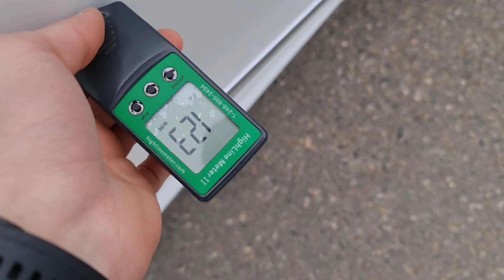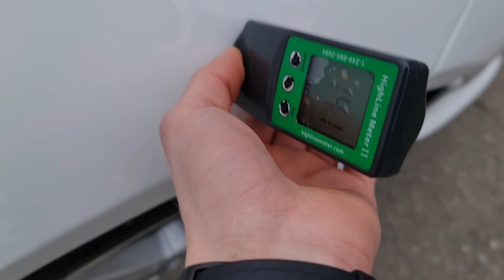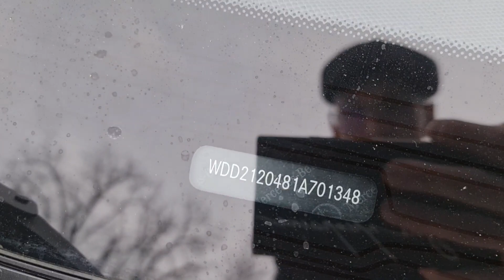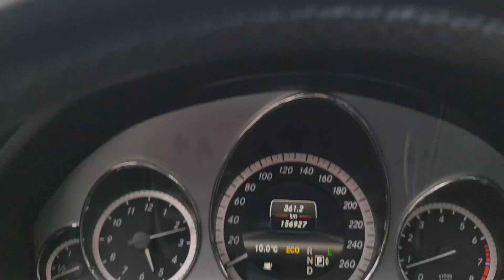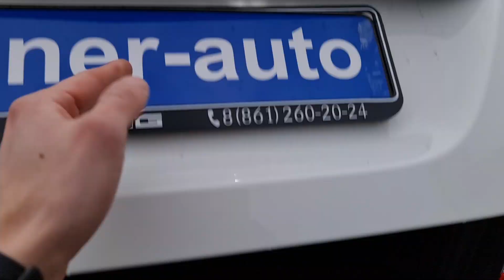ПРОДАН MERCEDES E200,2012г,156 000 км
Смотрите подробную видео презентацию автомобиля. Если нравится такой правильный способ продажи автомобилей, поддержите лайком и подписываетесь, чтобы первыми узнавать о новых поступлениях.

4 Владельца
Отличное состояние
Окрашена  1 деталь
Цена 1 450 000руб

Также посмотреть актуальный список автомобилей у нас в продаже можно в нашем профиле на Avito